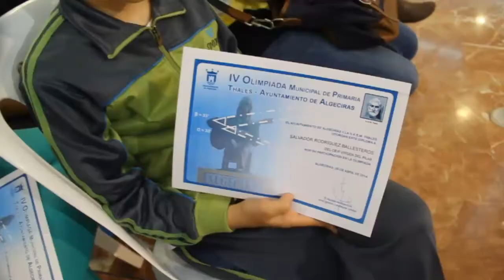entrega premios de la IV olimpiadas matematicas thales